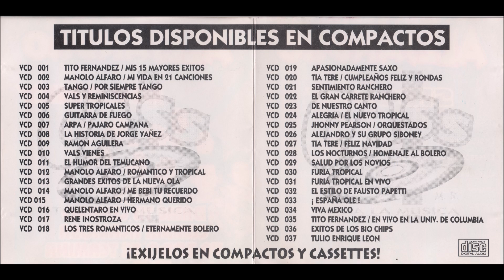Alejandro Y Su Grupo Siboney - Alejandro Y Su Grupo Siboney (1997)